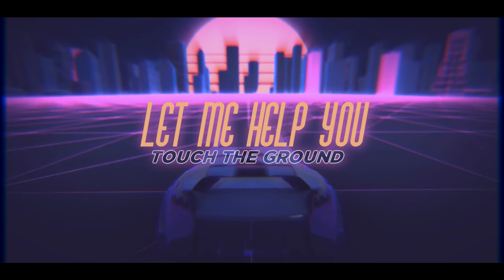Jacob Browne - Upside Down (Lyric Video)